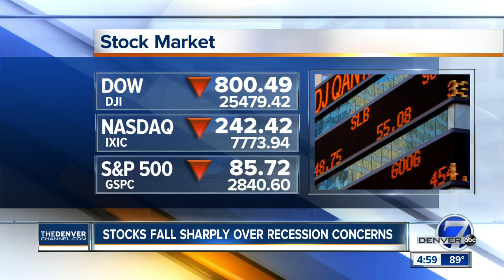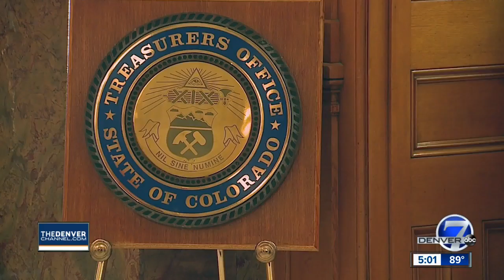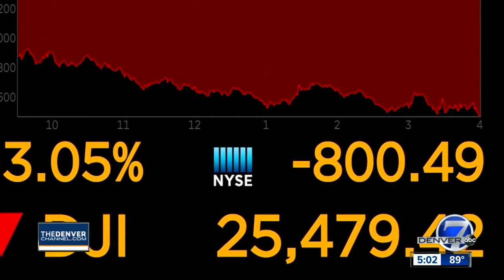Colorado leaders prepared for possible recession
Stocks dropped sharply on Wednesday. It was the worst day for the Dow in 2019.